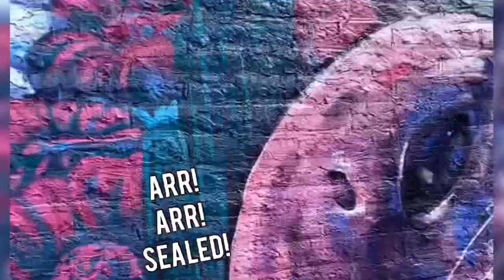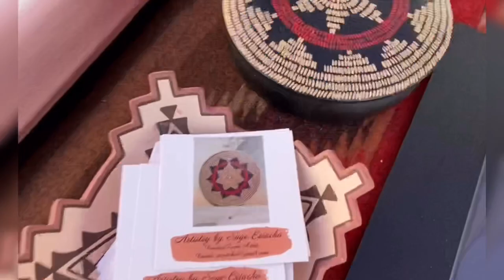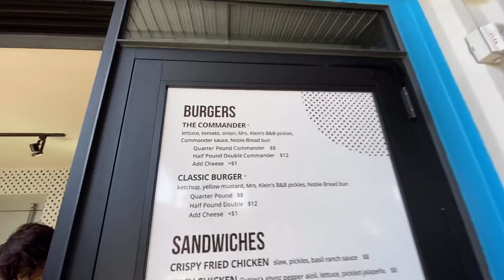Indigenous fest | cruzing phx | car wash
Car wash on this beautiful day and supporting my beautiful native sisters @ indigenous artisan fest! Cruzing phx! It was a great day!

Musician: @iksonofficial

Instagram @ TeebeeVLOGS & Teebeebeads